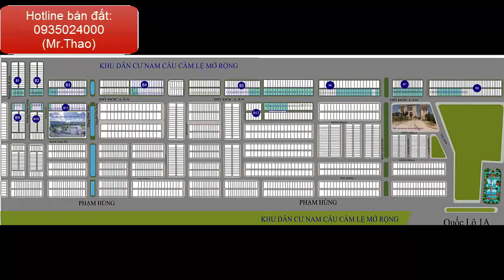Đất nền Đô Đốc Lân, Hòa Xuân, Cẩm Lệ, Đà Nẵng. Liên hệ: 0935024000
Đất nền Đô Đốc Lân, Hòa Xuân, Cẩm Lệ, Đà Nẵng. Hotline bán đất: 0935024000